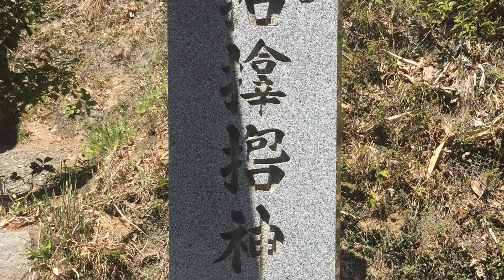サムハラ神社 奥の宮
岡山県津山市にある「サムハラ神社奥の宮」のヒーリングサウンドと画像のご紹介です。

現地で撮影した、造化三神「サムハラ龍王」のエネルギーを感じながらお聴きください＾＾

ヒーリングサウンドCD
「サムハラスペシャルエディション」
111 （MIHASHIRA）より。

その他、視聴サンプル音源

ヘッドホン、イヤホンなどでお聴き頂くとよりヒーリング効果が高まります。

◆トリニティジャンベヒーリングWebサイト

◆コズミックヒーラー みらい あかりブログ